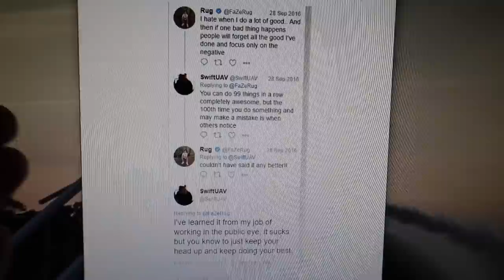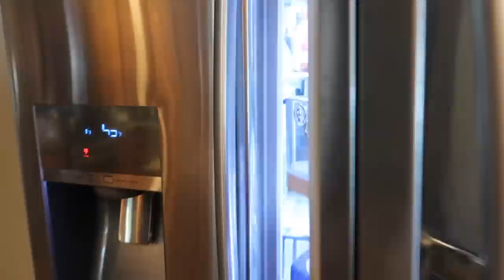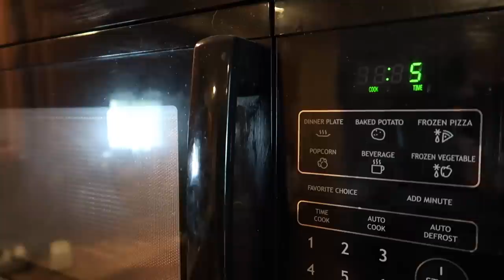I had to call him...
Twitch.Tv: @JeffSaxtonVlogs

WHATS UP!!!